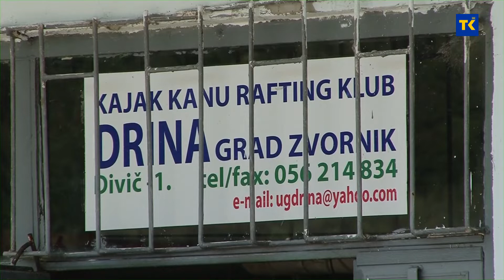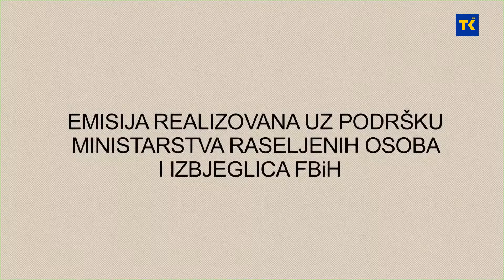POVRATAK | Život na Diviču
U Diviču, kod Zvornika nedavno su asfaltirani putevi, uređena plaža, a riješen je i problem s vodosnabdijevanjem. Za  obnovu infrastrukture Federalno ministarstvo za raseljene osobe i izbjeglice  izdvojilo je 170 000 KM, Grad Zvornik 30 000, a sudjelovali su i mještani. Iz dijaspore je obezbijeđeno gotovo 100 000 KM.  U Diviču imaju prodavnicu, restoran,  školu do petog razreda, fudbalski i kajakaški klub.  Prema popisu iz 1991.godine Divič je imao oko 1 400 stanovnika-  sada, tri puta manje.  Početkom agresije na BiH, više od stotinu Divičana je ubijeno, a ostali protjerani. Mjesto je preimenovano u Sveti Stefan.  Povratak je počeo 2000-te godine. Mještani su ubrzo vratili prijeratni naziv. Divič se smatra simbolom povratka I uspjeha nakon brojnih iskušenja.